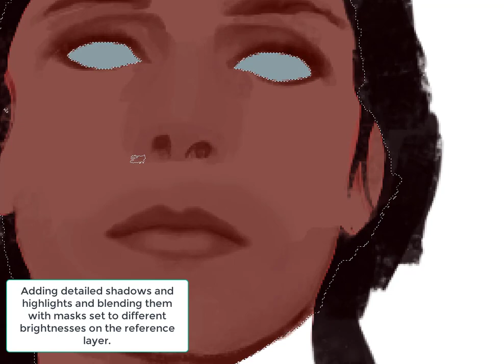Speedpaint - Deanna Troi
Hi all! Here's a speedpaint I did of Deanna Troi (Marina Sirtis) from Star Trek: The Next Generation. I left little notes on it with explanations of what I was doing with each step. The reason I use an AI upscaler halfway through is because my computer takes longer to process images I'm working on at a higher resolution. I often reach a midway point and think, "Actually, I hate this", and start again. But at least this way, I'm not trying to get to that midway point at full-res. :P